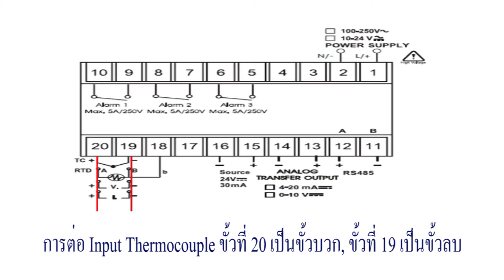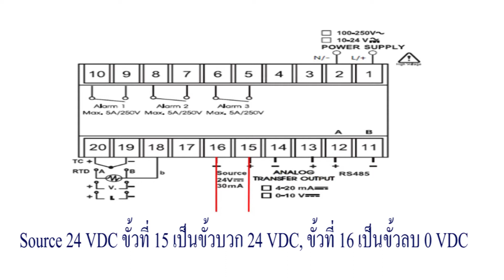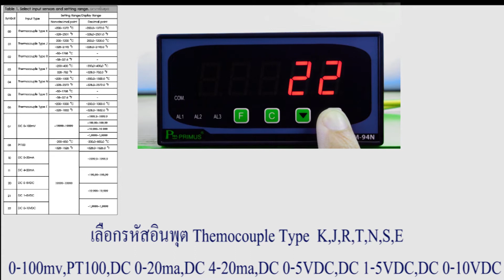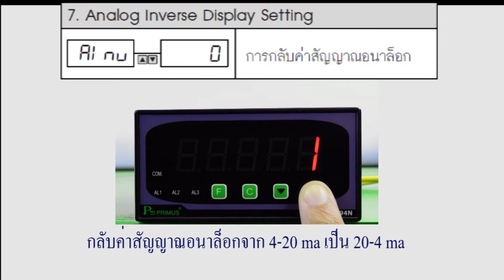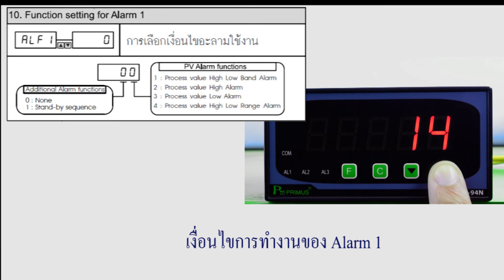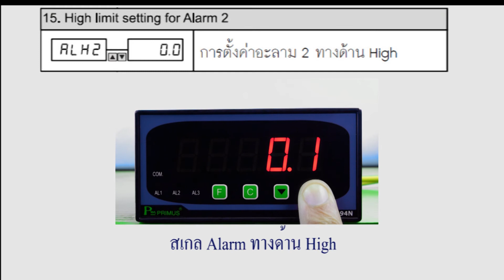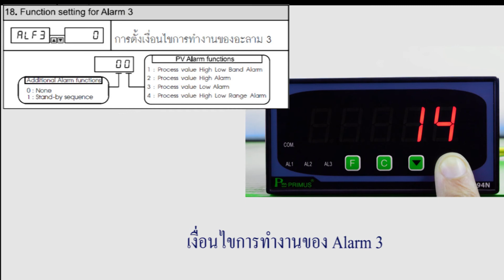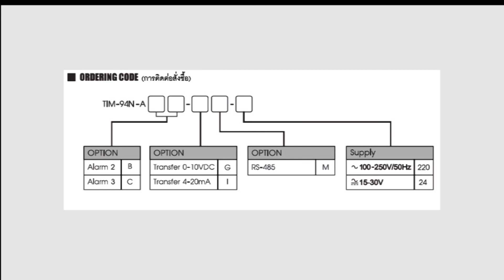UNIVERSAL INPUT DIGITAL INDICATOR AND BIG DISPLAY WITH ALARM UNIT T.090-197-9601 บริษัท ไพรมัส จำกัด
***การ Setting สินค้า TIM-94N UNIVERSAL INPUT DIGITAL INDICATOR AND BIG DISPLAY WITH ALARM UNIT
คุณสมบัติ Digital Indicator ยี่ห้อ PM
• Digital Indicator อุปกรณ์วัดและแสดงผลค่าสัญญาณอะนาลอกมาตรฐาน,ค่าอุณหภูมิ, ความชื้น, Pressure และ Process ต่าง ๆ
• มี Alarm relay สำหรับกำหนดเงื่อนไขการใช้งานได้และ Sensor Break Alarm เตือนเมื่อ Sensor ขาด
• รับสัญญาณอินพุตประเภท
    - Thermocouple - RTD (PT100)
    - Current Analog : 0-20mA, 4-20mA
    - Voltage Analog : 0-75mV, 0-150mV, 0-1VDC, 0-5VDC,0-10VDC, ± 0-75mVDC, +- 0-150mVDC, +- 0-1VDC,+- 0-5VDC, +- 0-10VDC
• แสดงผลโดย 7-Segment มองเห็นได้ชัดเจน
• สื่อสารผ่าน Computer โดย RS-485 Modbus RTU Protocol
• LED แสดงการทำงานของ Alarm และ Communication
• มี Option Transfer Output 4-20mA / 0-10VDC ได้ทั้งแบบ Direct และ Inverse
• มี Lock Function ป้องกันการเปลี่ยนค่า Settiing ผ่านหน้าจอ
• มี Function Peak Hold แสดงค่าสูงสุดของ Process ต่าง ๆ ได้
• Manual Transfer Output Function สามารถสั่งให้จ่ายสัญญาณมากน้อยได้ตามต้องการด้วยปุ่มกด
• Absolute Input Function แสดงค่าบวกตลอดเวลา ไม่ว่าจะต่อขั้ว +/-
• แสดงสัญลักษณ์ขีดบนและล่างเมื่อสัญญาณของ Input ที่เข้ามาสูงกว่าหรือต่ำกว่า Setting Range of Input
• ดูหมายเลข Symbol ของ Input ให้ตรงกับใน Manual

สอบถามเพิ่มเติม Line : @primusthai (มี @ ข้างหน้า)